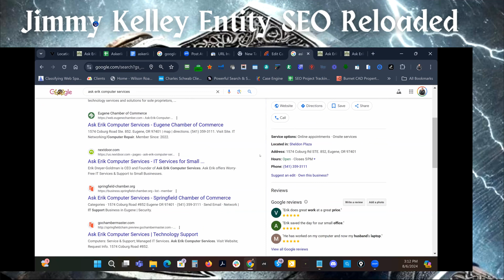Maximize Your Online Presence: Jimmy Kelley’s Guide to Unlocking Citations and Checking Your Website